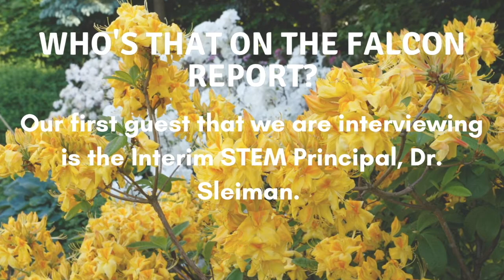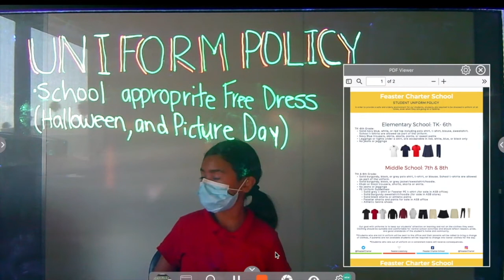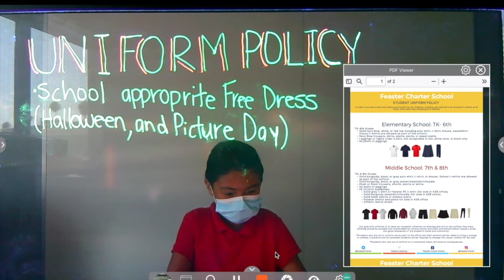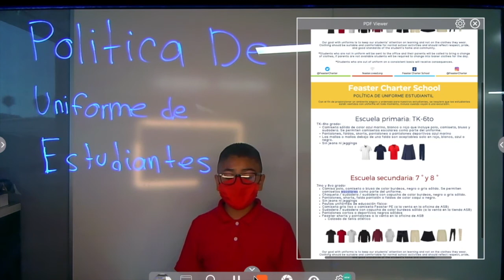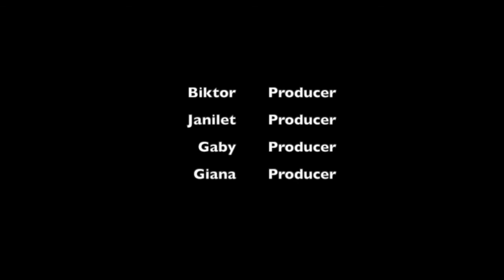Falcon Report Season 1 Episode 4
Check the following on this week's episode of The Falcon Report:
00:12 Dr. Sleiman
2:40 Dr. Dominguez
10:52 Feaster Uniform Policy
14:30 Weekly Announcements
14:55 Closing